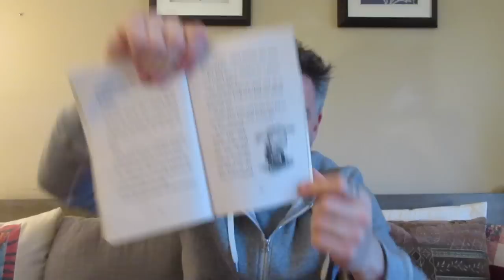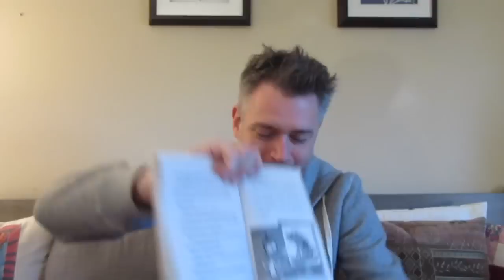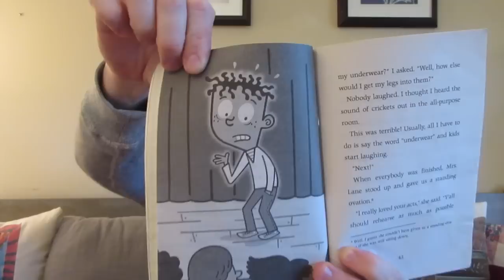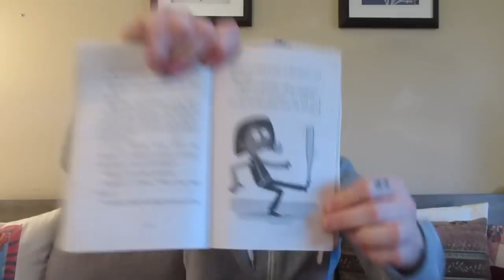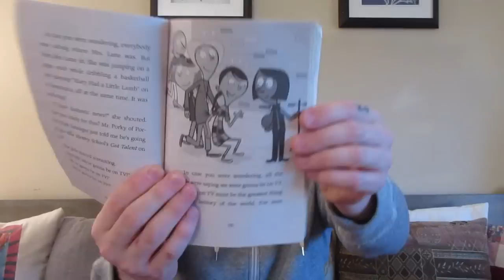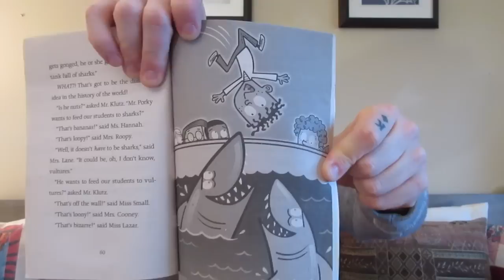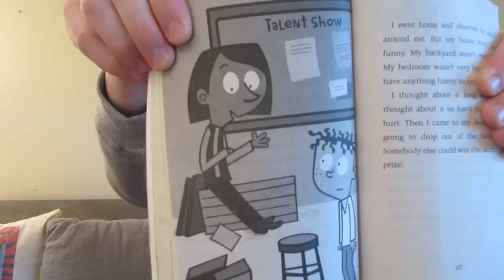Mrs. Lane is a Pain! (Part 2, Ch. 5-8) - a book read aloud by a dad - SeriouslyReadABook.com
A.J. and friends are back!  Principal Klutz hires a talent coach, Mrs. Lane, to help the kids prepare for the Ella Mentry School talent show. But what will A.J.'s talent be? Arm pit farts?  And what happens when Mrs. Lane tries to steal the show?